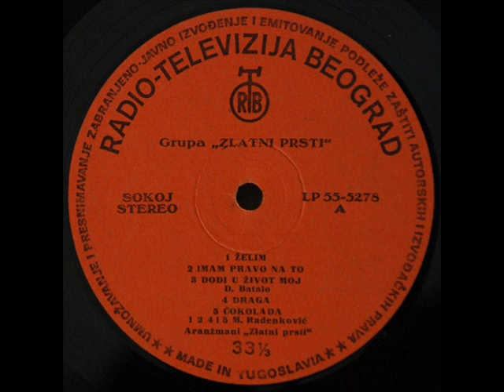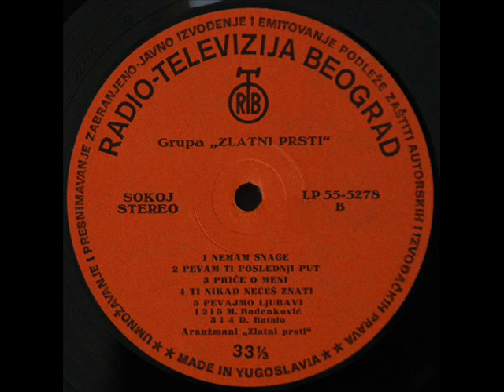PEVAM TI POSLEDNJI PUT - ZLATNI PRSTI (1976)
Zlatni Prsti (1976)